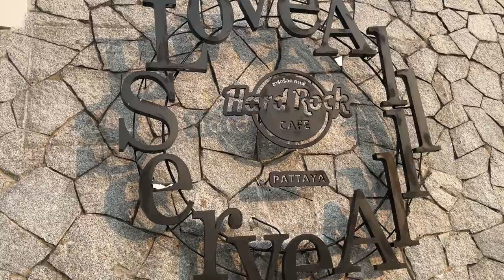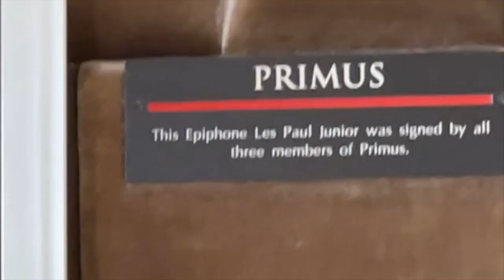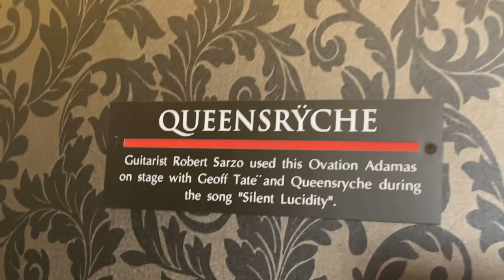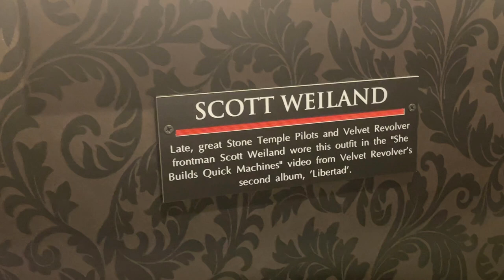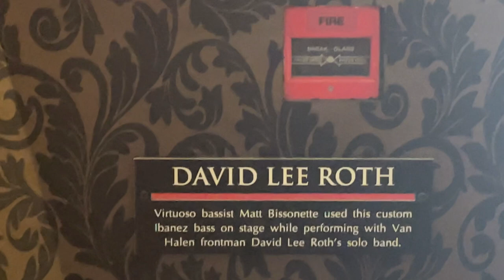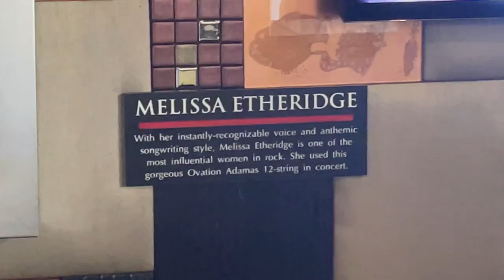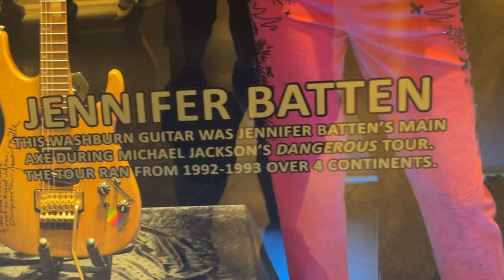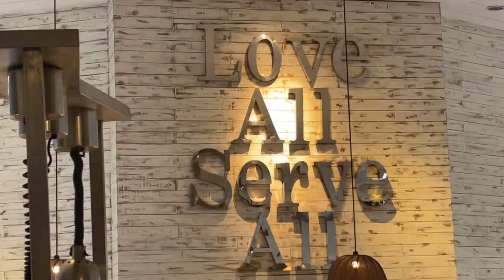Awesome Black Sabbath and Beatles Memorabilia at Hard Rock Cafe Pattaya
In this episode of Tasting Travel, We are in Pattaya Thailand where we head over to the Hard Rock Cafe Pattaya to check out all the awesome Rock Memorabilia they have on display. Featuring artists like Lamb of God, Black Sabbath, Eddie Van Halen, Judas Priest, Alicia Keys, Paul McCartney,, Whitney Houston, Sade, ZZ Top , Elvis Pressley and many others.

Affilliate links

shorturl.at/dfsB3